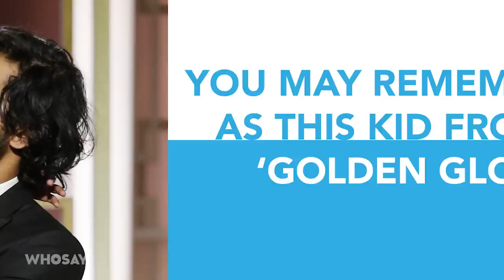5 Fun Questions With 'Lion' Star Sunny Pawar | WHOSAY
We asked young 'Lion' star Sunny Pawar five fun questions to get to know him better.

Welcome to WHOSAY - POWER OF INFLUENCE - a social video magazine featuring entertainers, technologists and advertisers.

WHOSAY is a modern marketing and media company created from the best of entertainment, technology and advertising.